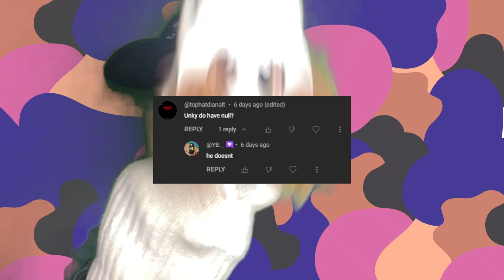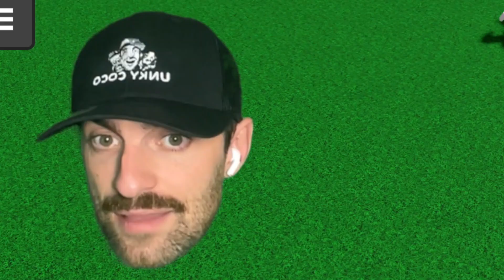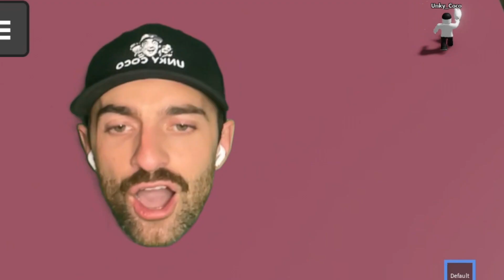METEOR Is COMING!!!! 🌠 - Roblox: Slap Battles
In today's episode of Unky Coco - Gaming, we play Roblox: Slap Battles!